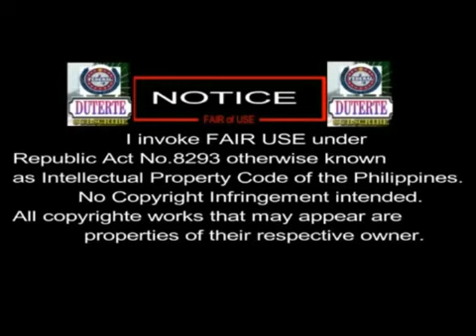NakakaGULAT na BALITA! Reggae Singer na si Black Jack Natagpuang Patay sa kanyang Conduminium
NakakaGULAT na BALITA! Reggae Singer na si Black Jack Natagpuang Patay sa kanyang Conduminium Watch the latest Related Videos